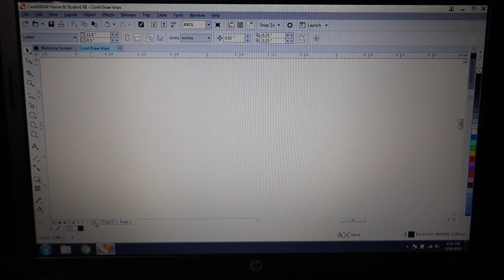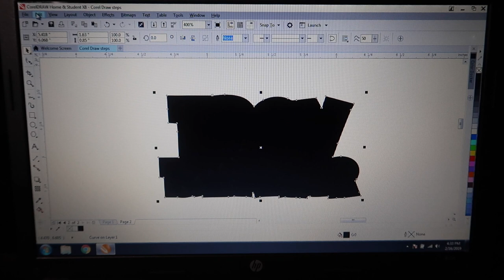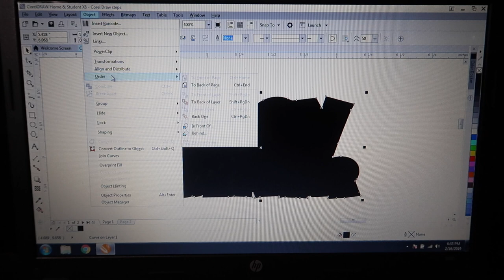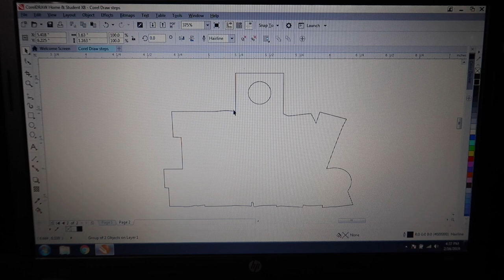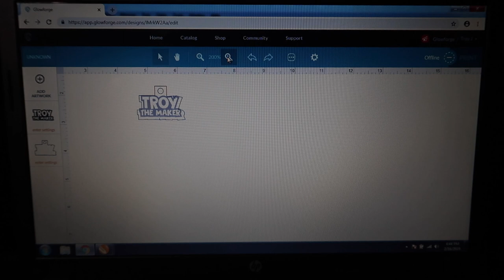Laser cut jewelry tutorial using Glowforge and Coreldraw.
This video project is a tutorial on how I design my jewelry using coreldraw and a glowforge 3d laser printer.